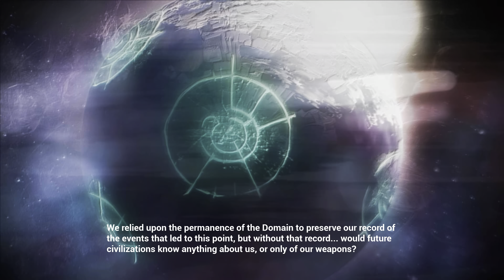Halo: Combat Evolved Anniversary Terminal 2 [4K HDR]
In the aftermath of a terrible sacrifice, careful plans are laid for the Halo Array.